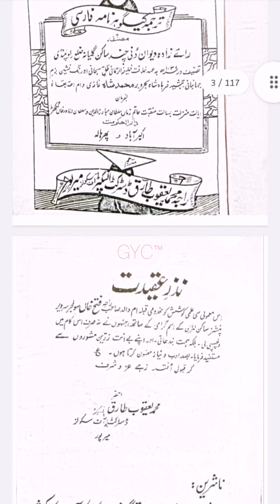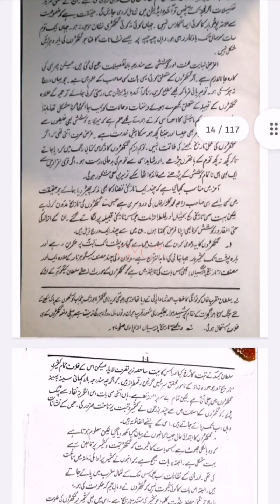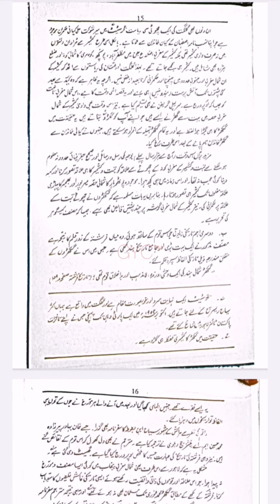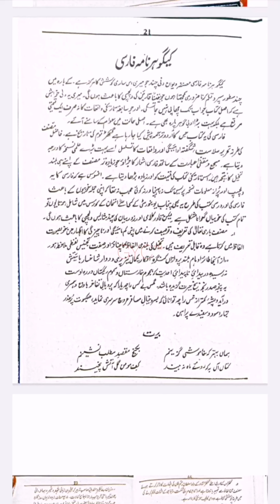تاریخ گکھڑاں راجہ محمد یعقوب طارق صفحہ 1 تا 21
Tarikh Gakhar page 1to 21 by Raja Muhammad Yaqoob Tariq